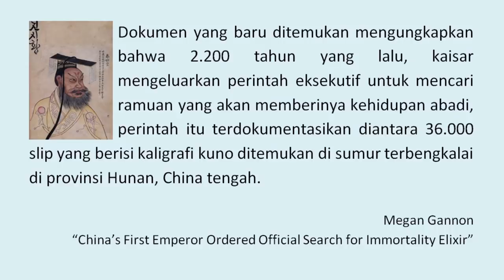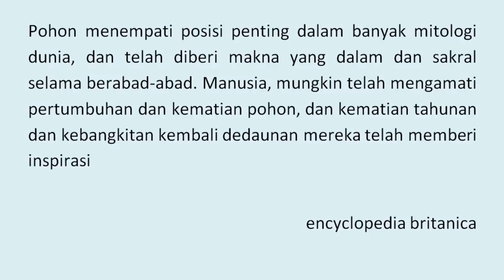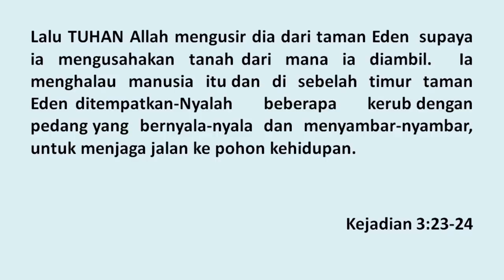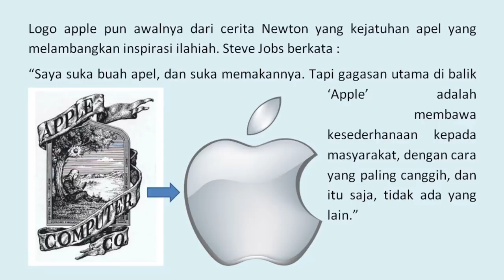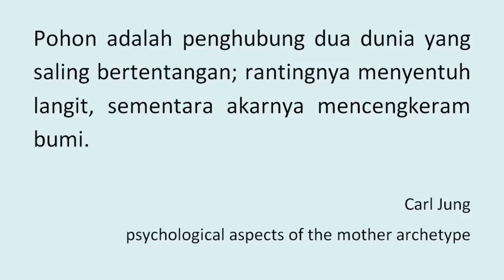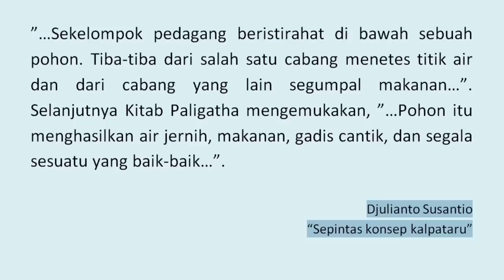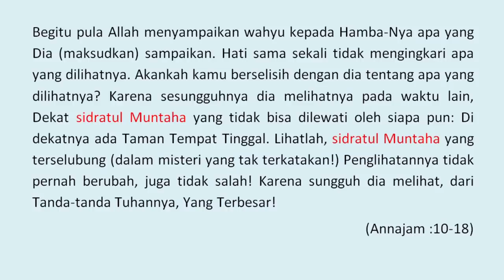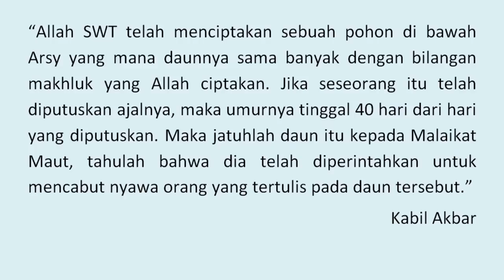Eps 259 | POHON MISTERIUS YANG DISEBUT DI SEMUA AGAMA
Salah satu tema yang pernah saya janjikan dan paling banyak ditagih oleh baraya di kolom komentar. Ini adalah pohon kehidupan. Salah satu misteri yang menarik untuk dikaji dalam studi arkeologi, budaya dan mitologi.
 Silahkan kunjungi medsos saya.